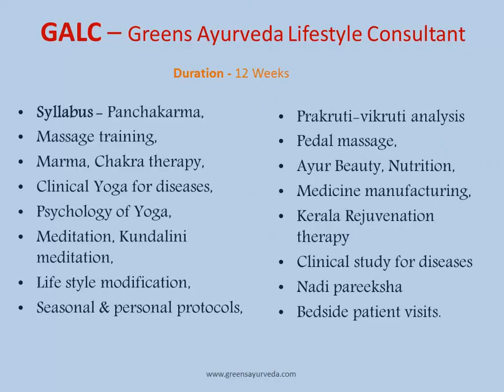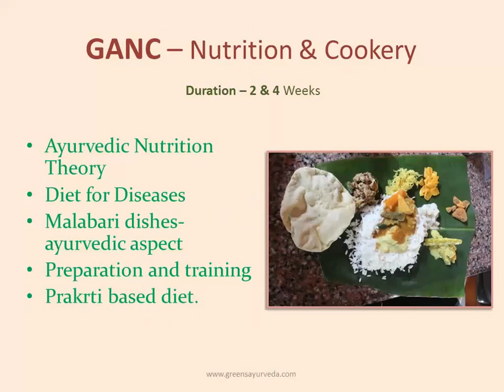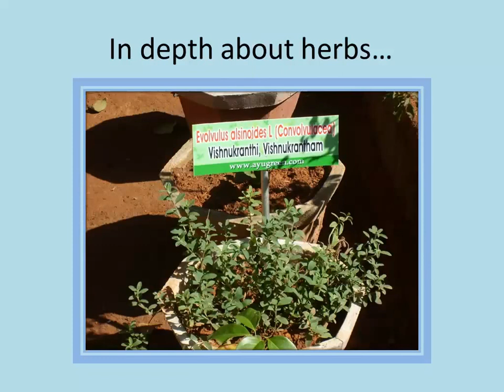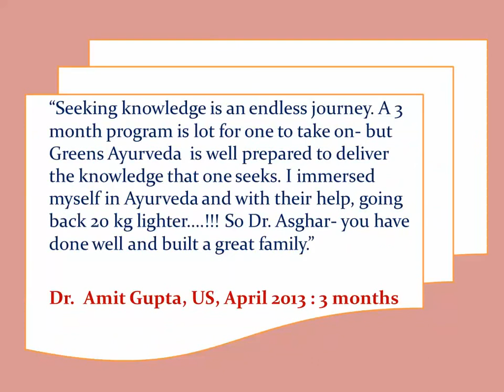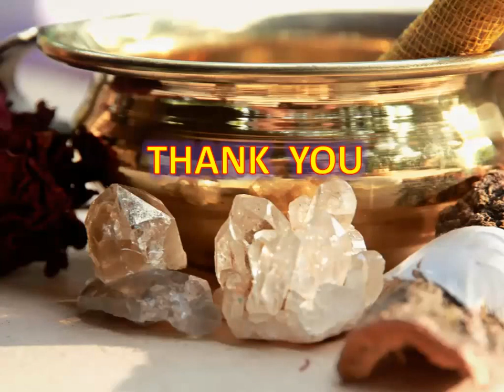GREENS Ayurveda Study Center | Ayugreen.com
GREENS Ayurveda : The Best Ayurveda Treatment Center in Kerala
Ayurveda is an ancient practice of health care which has been mentioned in the most respected and revered scriptures of Veda more than 5000 years. At Greens, we strive towards the Ayurvedic Philosophy of achieving “perfect health".

Click this link to read more about Top Yoga Courses in Kerala